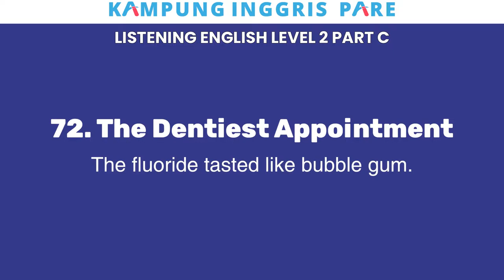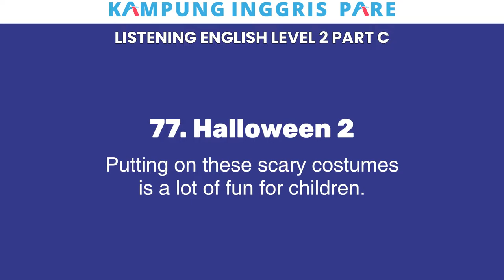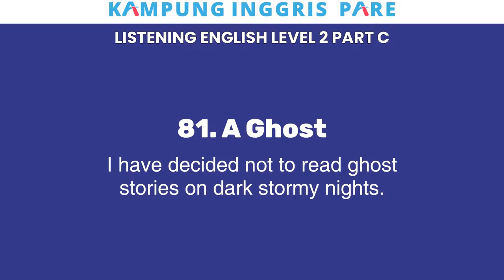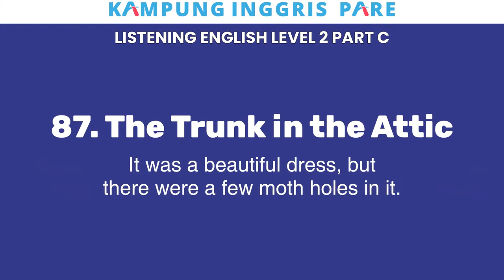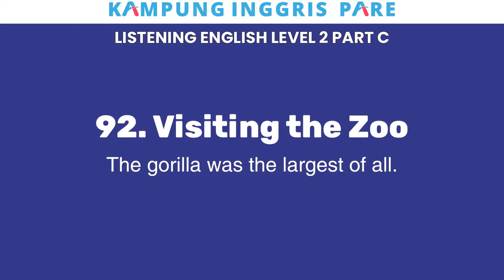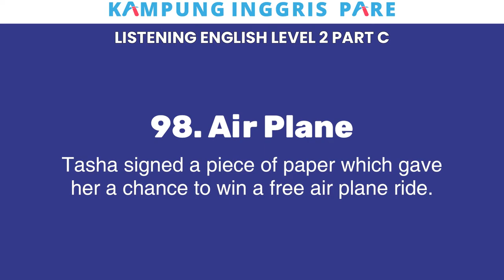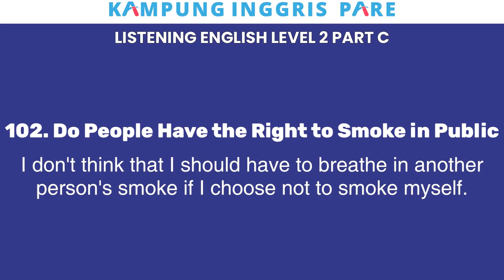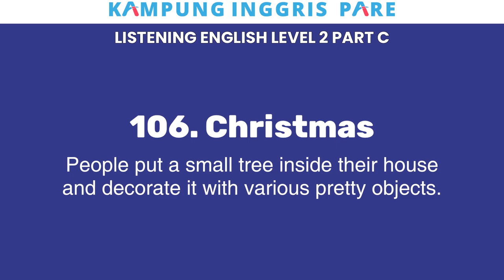[English Listening Level 2C] English Conversation to Improve Your Listening Skill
This video contains 100+ English Topics, daily English conversation to Improve your listening skill, vocabularies and your speaking skill. There are 3 part of second level, you can check the topics at the bottom of description.

Join ALIFIA INSTITUTE - You Won't Miscast!
We don't learn English, we learn how to learn English effectively

Timestamp
00:00 - 72. The Dentiest Appointment
01:45 - 73. The Circus
03:47 - 74. First Data
05:57 - 75. Easter
08:10 - 76. Learning to Drive
10:32 - 77. Halloween 2
13:02 - 78. My Job
14:34 - 79. Life in Outer Space
16:27 - 80. Methods of Transportation
18:55 - 81. A Ghost
21:07 - 82. The Planets of Our Solar System
24:15 - 83. Being a Good Citizen
26:17 - 84. Visiting The Doctor
28:25 - 85. If I Live to be 100
30:47 - 86. What I Like Most and Least About Myself
31:19 - 87. The Trunk in the Attic
33:43 - 88. Hot and Cold
35:29 - 89. Drugs
37:14 - 90. Weather
38:55 - 91. The Perfect Place
40:49 - 92. Visiting the Zoo
43:06 - 93. Moving to Another Country
45:00 - 94. Look for the Beauty
47:05 - 95. My Doll
48:40 - 96. Early Morning
50:43 - 97. The Wedding
52:27 - 98. Air Plane
55:06 - 99. The Middle Child
57:01 - 100. Advice to a Student from a Foreign Country
59:03 - 101. Hobbies
01:01:14 - 102. Do People Have the Right to Smoke in Public
01:04:07 - 103. My Favourite Bedtime Story
01:06:11 - 104. My Sister’s Visit to Canada
01:08:52 - 105. A Summer Sunday
01:11:54 - 106. Christmas